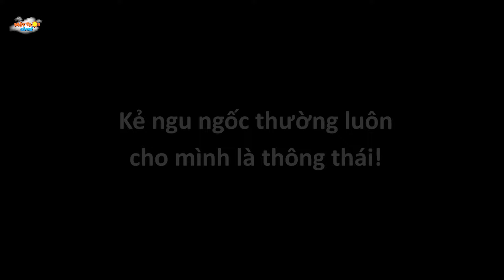CÔ GÁI BỆNH HOẠN - TRUYỆN CỔ TÍCH - PHIM HOẠT HÌNH - KHOẢNH KHẮC KỲ DIỆU - QUÀ TẶNG CUỘC SỐNG